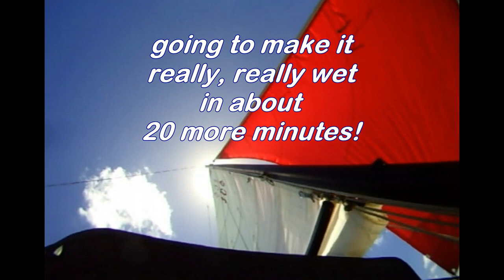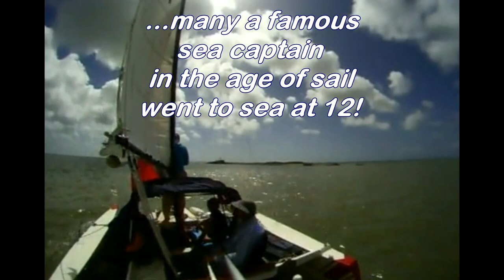Cross 18 Trimaran - 2018 Texas 200 Day 3, 4 and 5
Completed the 2018 Texas 200 with grandson Rio. Port Isabel to Magnolia Beach, roughly 250 miles. Video journal of the last three days. Were on the water five. Great time with Rio and a wonderful time sailing Crosswins, a Cross 18 Trimaran.